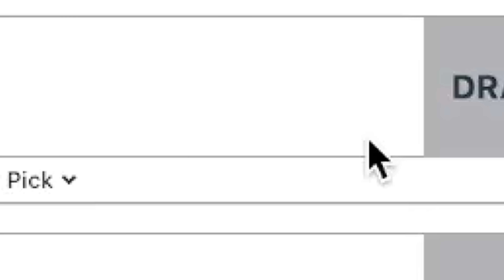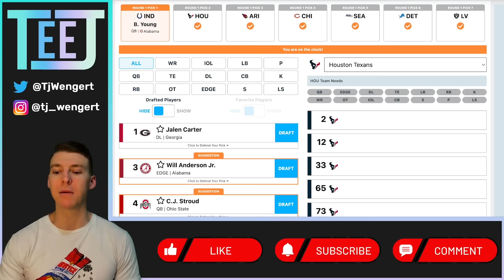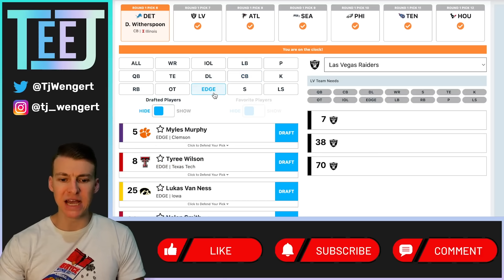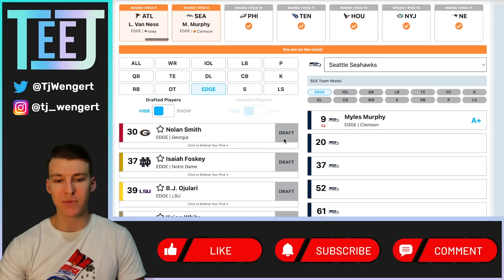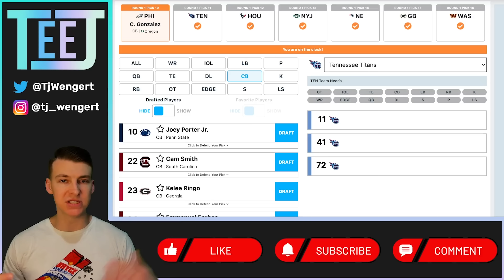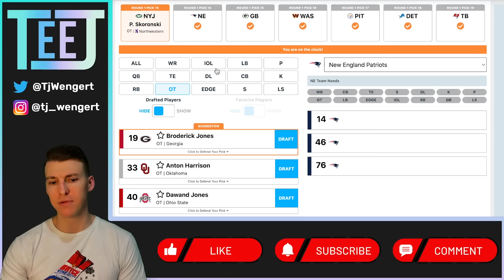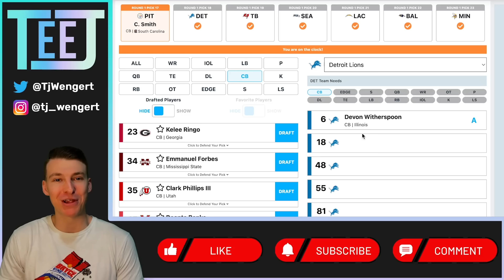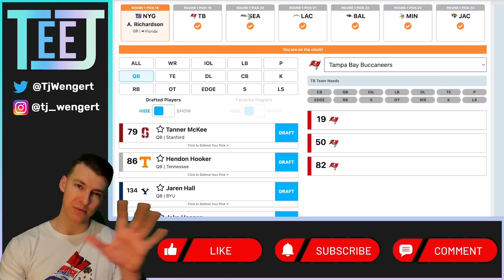Three Round NFL Mock Draft with Trades | First Round | 2023 NFL Draft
Updated 2023 NFL Mock Draft, three-round edition using the mock draft database simulator. Today we focus on round one!